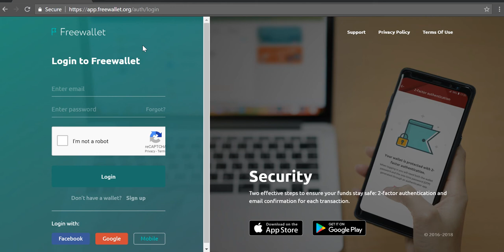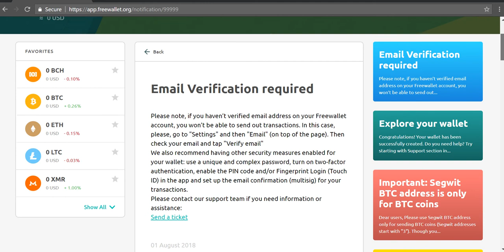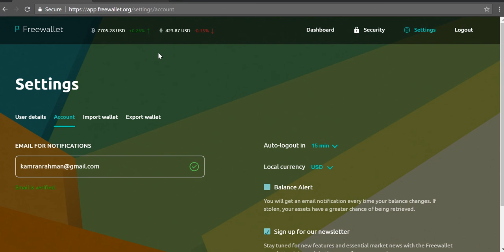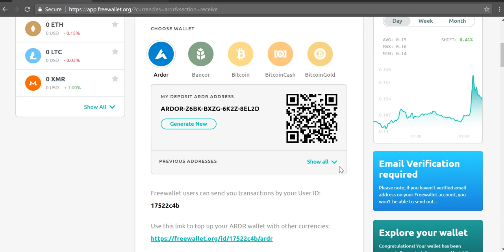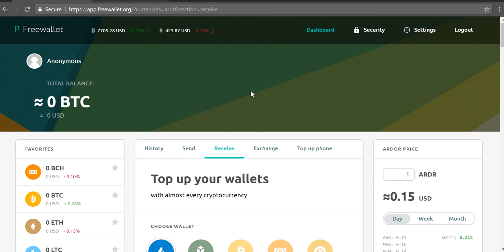Bitcoin & Monero (XMR & BTC)- Web Wallet Setup - Freewallet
Video Summary:
The purpose of this video is to show you how to quickly and easily create a wallet for storing your IOTA tokens.

Have questions? Comment them in.